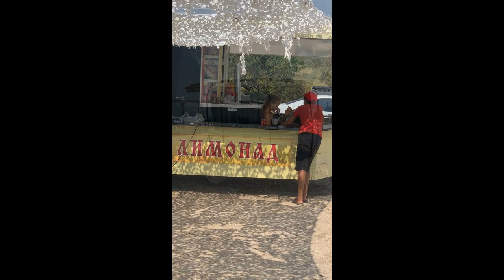The Sea of Azov 2023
Summer vacation on the Sea of Azov near Yeisk in 2023